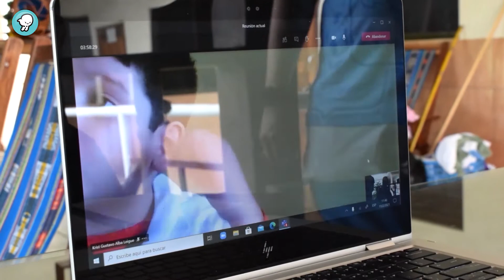"Clases semi presenciales en Rurrenabaque"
¿A ti te gustaría regresar a clases presenciales, o prefieres seguir en casa con las clases virtuales?

En Rurrenabaque, Bolivia, varios grupos de estudiantes ya están yendo a clases semi presenciales, aunque de una manera distinta a la que conocían.

*Esta historia fue producida por PICA Bolivia respetando las normas sanitarias para prevenir el contagio de Covid-19.

*Episodio 240